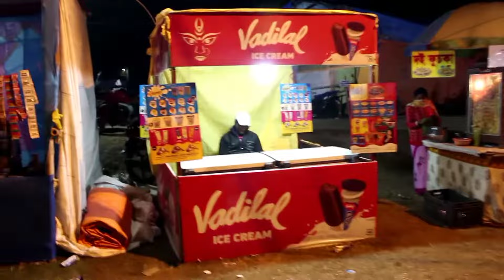ক্ষুদিরাম মেলায় একি কান্ড | Radhanagar Khudiram Mela | প্রথমবার মেলাতে ভিডিও করলাম 🤩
My First Vlog Video please support
my First Vlog Videos by dream House Utsav
dream House Utsav vlogger bangla
Vlog bangla Comedy Videos dream House Utsav
dream House Utsav bengali vlog viral
my First Vlog Video please support dream House Utsav
my First bengali vlog dream House Utsav
My First bengali vlog videos
dream House Utsav bengali vlog videos viral
My First bengali vlog viral by dream House Utsav